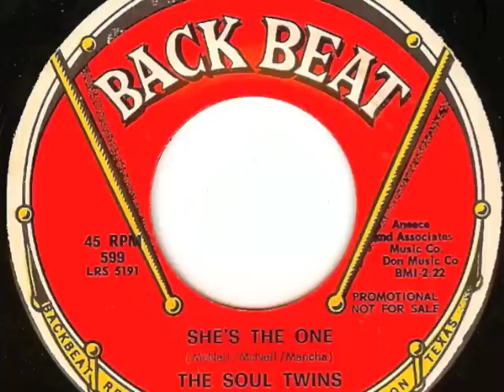Soul Twins- She's The One